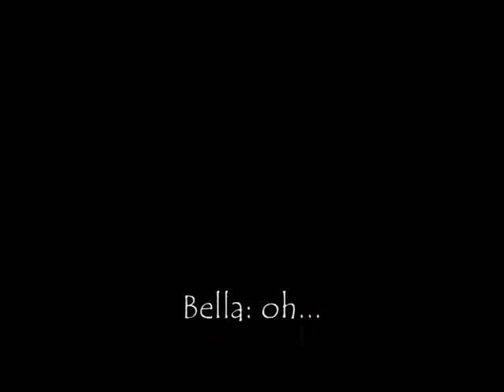Pleasantview Times 2x05: Night Town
On a night out,Dirk and Lilith end up dateless, Dina reveals her plans and will Jennifer forgive Lila?